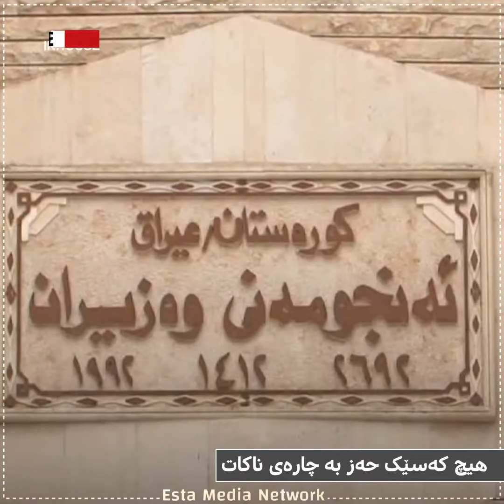دەزانن بۆچی کەس ناوی حکومەتەکەی مەسرور بارزانی لە کولەکەی تەڕیشدا ناهێنێت؟